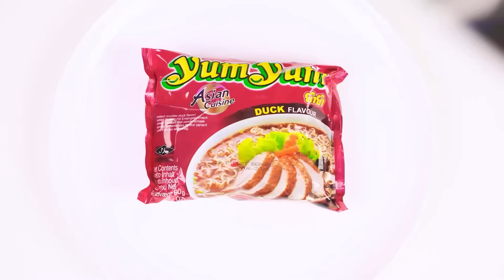कलर्स मिस्ट्री बॉक्स चैलेंज | मजेदार स्थितियां BaRaDa Challenge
सभी नायक इकट्ठे हैं, जिसका अर्थ है कि एक नई मज़ेदार चुनौती हमारा इंतजार कर रही है!